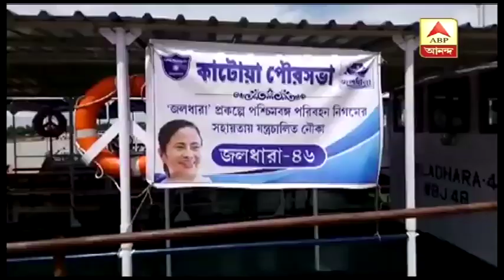Reporter Stories: কাটোয়া-বল্লভপাড়া ফেরিঘাটে চালু ভেসেল পরিষেবা| ABP Ananda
যাত্রী নিরাপত্তার স্বার্থে কাটোয়া-বল্লভপাড়া ফেরিঘাটে চালু হচ্ছে ভেসেল পরিষেবা। কাটোয়া পুরসভা সূত্রে খবর, আগামী বুধবার থেকে পরিষেবা চালু করা হবে। ইতিমধ্যেই পুরসভাকে ২টি ভেসেল দিয়েছে রাজ্য সরকার। প্রথম ৬ মাস ফেরিঘাটের ইজারাদাররা ভেসেল পরিষেবা চালাবে। পরে পরিকাঠামো ঠিক হলে পরিষেবা চালাবে পুরসভা। এই ফেরিঘাটে যন্ত্রচালিত নৌকা চলাচল করে। পুরপ্রধান রবীন্দ্রনাথ চট্টোপাধ্যায় বলেন, যাত্রীদের নিরাপত্তার কথা ভেবে পরিবহণ মন্ত্রী শুভেন্দু অধিকারীর কাছে ভেসেলের আবেদন করা হয়েছিল। আবেদনে সাড়া দিয়ে ২টি ভেসেল পাঠিয়েছে পরিবহণ দফতর। প্রতি ভেসেলে ২০০ জন যাত্রী পারাপার করতে পারবেন।